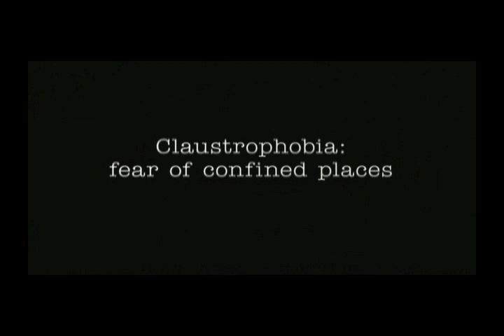Frakes on a Plane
This is a video I edited with the original snakes on a plane trailer with star trek footage of Jonathan Frakes. I thought it would be funny to do this. It was just something cheap and quick but Frakes can be scary